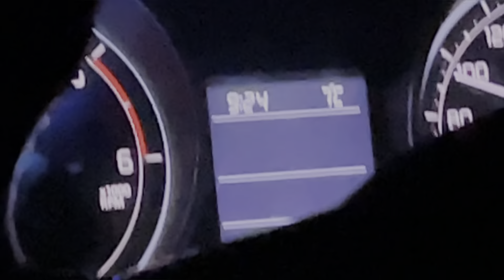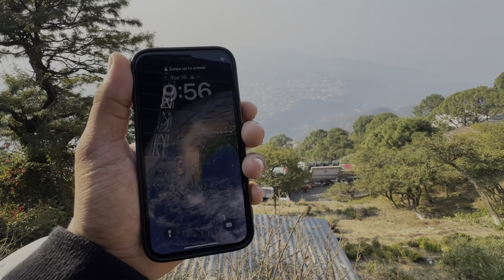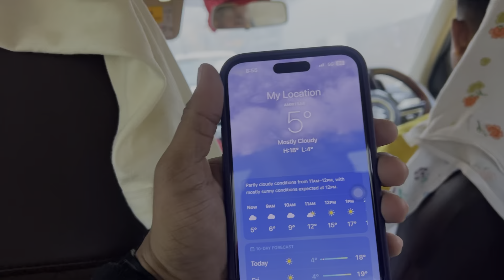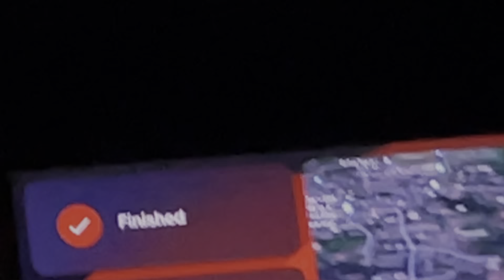Unplanned Road-Trip | Towards North India | Travel Memories